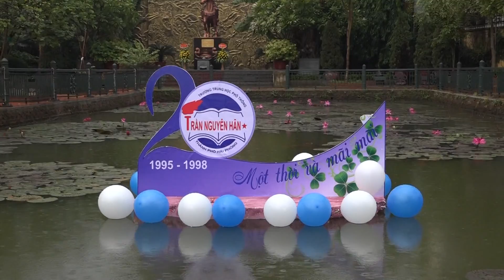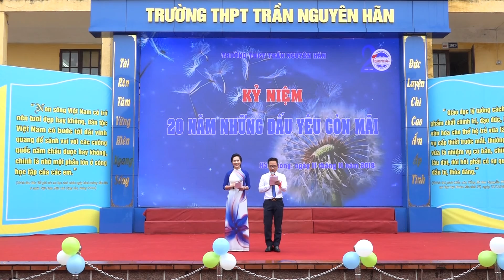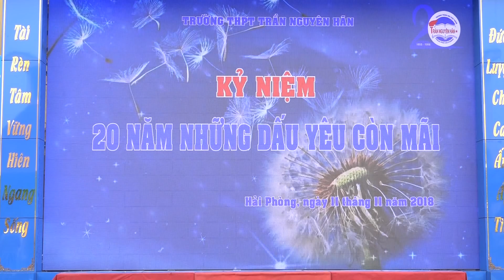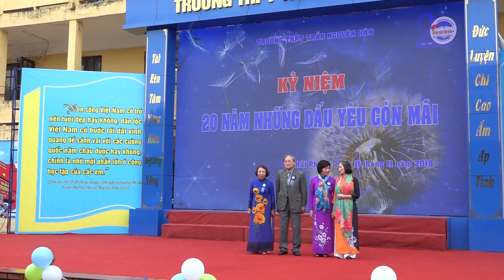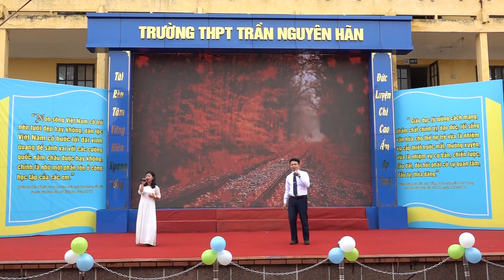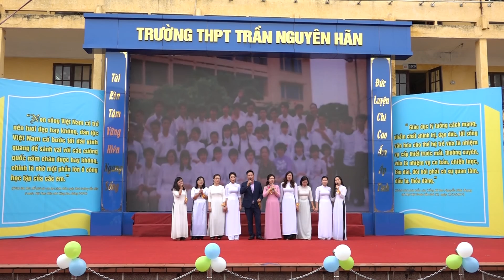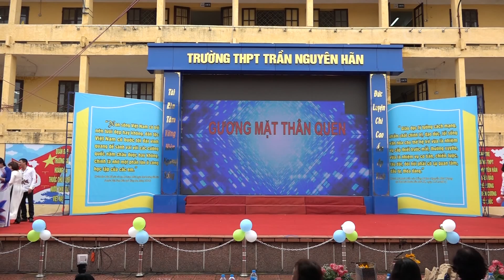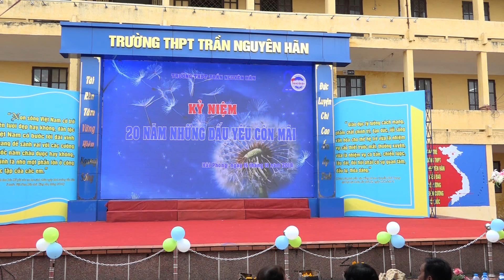TNH 20 Nam Khoa 1995 1998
20 năm Những dấu yêu còn mãi. - Cựu hs khóa 95-98 trường Trần Nguyên Hãn Hải Phòng